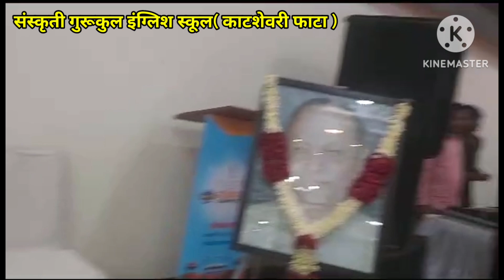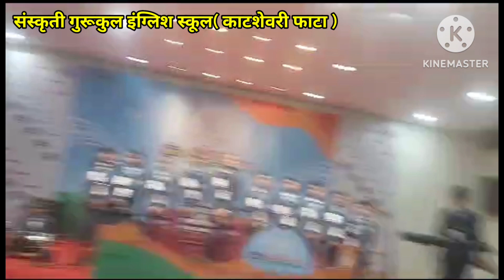LOKMAT SONG music संगीत dholki vikram आपलं indipendence_songs_status VIKRAM PAWAR-9763959596